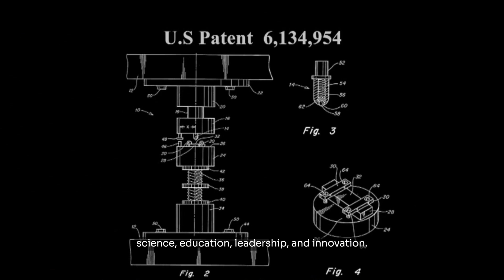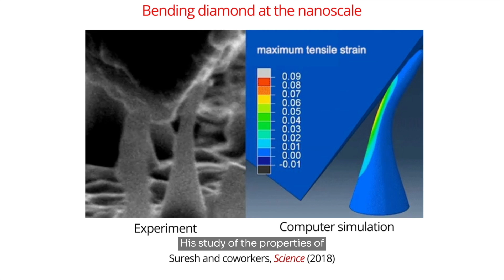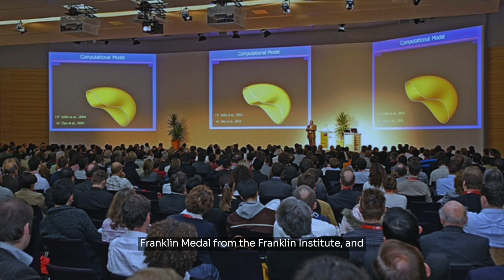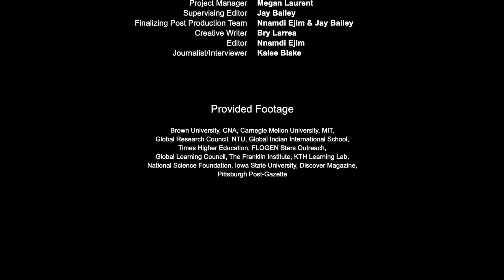Subra Suresh - National Medal of Science 2022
The National Medal of Technology and Innovation and the National Medal of Science are the top honors an American scientist or technologist can receive. The newest class of Laureates was honored on October 24, 2023 with a White House Ceremony and remarks by the President of the United States.

The National Science and Technology Medals Foundation was created to support and celebrate the work and lives of the Laureates of the NMTI and NMS. As part of this founding charge, short videos are produced about every Laureate and publish to nationalmedals.org and YouTube. Our vision is that future class of NMTI and NMS Laureates are representative of the diversity of the United States.